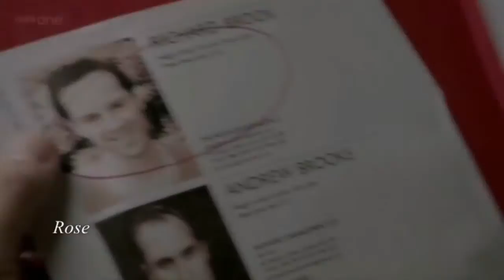Sherlock (Holmes/Watson/Moriarty) - Face Down